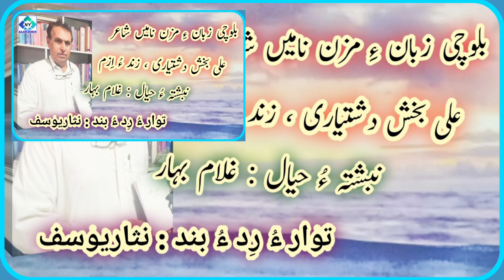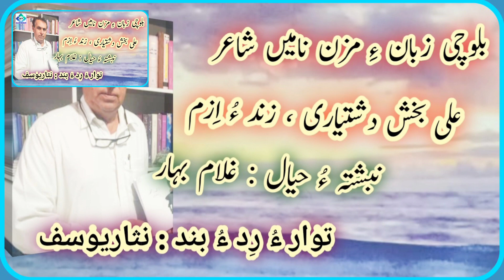واجہ علی بخش دشتیاری ، زند ءُ اِزم ! غلام بہار بلوچی مراگش بام شُبین Ali baksh dashtiyari shaeri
علی بخش دشتیاری ( درخشندہ) سال 1340 ھجری ، شمسی  ھمدپ گوں 1961 ءٙ ماں باگیں دشتیاری ءٙ مانڈیرو نامیں میتگے ءٙ واجہ رسول بخش ءِ لوگ ءٙ ودی بیتگ ۔ ھفت سالگی ءٙ وتی بُنگیجی وانگ ءٙ چہ مانڈیرو ءٙ ، ءُ پدا جادہ زھی ، شہرستان ءُ  پُلّان ءِ دبستاناں گوازینیت ، آ روچاں ماں دشتیاری ءٙ مدرسہ راھنمائی بہ زاں مڈل سکول ءِ نہ بئیگ ءِ سٙوب ءٙ مجبُور بیت پہ گیشتریں وانگ ءِ ھاترا ءٙ چاھبار ءٙ بہ روت ، پدا چوداں ہم یک ءُ دو سال گوازینگ ءٙ پد گوں دشتیاری ءِ مدرسہ راھنمائی بہ زاں مڈل اسکول ءِ پچ بئیگ ءٙ پدا وتی ھنکین ءٙ واتر کنت ءُ راھنمائی ءِ پشت کپتگیں بھر ءَ پُلان ءِ مدرسہ راھنمائی ابونصرفارابی ءٙ رندگیری کنت ، اے دورہ ءِ ھلاسی ءٙ رند پدا سال تحصیلی 1356 ءُ 57 شمسی۔ بہ زاں 1977 ءُ 78 ءٙ پہ وانگ ءِ رندگیری ءٙ ماں چاھبار ءٙ ھُنرستان ءِ فنی فاروق اعظم ءٙ بزاں فاروق اعظم ٹیکنیکل اسکولءَ  وتی نام ءٙ وانوکانی سرپ ءٙ ہوار کنت ۔(کلاس دہ ءَ چمدا رندگیری کنت)
سال 1362  شمسی. ہمدپ گوں (1983) ءٙ وتی دیپلم ءٙ رشتہ ءِ برگ ءِ تہا گریت ءُ ہمے سال ءٙ ادب ءُ شاعری ءِ پڑ ءٙ وتی ند ءٙ کار بندیت ءُ سال 1372 شمسی ہمدپ گوں.(1993) ءٙ گوں اَدبی انجمناں ہمگرنچ بیت کہ گوں اے جُنز ءِ ہواری ءٙ آئی ءِ شاعری ءِ شاھگانیں بالاد مھلوک ءِ دیم ءٙ کئیت ءُ وت نمائی کنت ۔
اِداں ھژدری اِنت کہ چندے دانک پہ علی بخش دشتیاری ءِ شاعری ءِ بابت ءٙ بہ گُشاں ، ہر چنت کہ اے پہ منی نزورءُ ناتوانیں زانت ءِ درگہ ءَ  گران ءُ مُشکلیں کارے

1, علی ءِ شعرانی قالب
2,علی ءِ شعری زبان
3, علی ءِ شاعری ءِ سبک یا رھبند
4, علی ءِ اَثر زیری ٠
علی بخش دشتیاری ءٙ پہ وتی مارشتانی درانگاز ءٙ دو قالب بہ زاں غزل ءُ آزات لچّہ گچین کتگ اٙنت ، کہ آزات لچّہ ءِ تہا آئی ءِ گرفت محکم تر اِنت کہ وتی ھاسیں رنگ ءٙ پیش داریت ، ہنچو غزلانی گرنچ ءٙ جوکّ ءِ رنگ ءُ بُو ءٙ مان گیجیت ءُ نوکیں تامے دنت آئی ءِ  زبان باز شیرکن ، تامدار ، روان ، سادہ ءُ زگریں بلوچی اِنت ۔
آ اے ھاترا کہ علی بخش بلوچستان ءِ دل بہ زاں دشتیاری ءِ باشندہ ءُ نندوک اِنت ، علی ءِ شاعری ءِ رھبند ءِ باروا بہ گُشاں چہ کوھنیں شاعری ءٙ دیر ءُ گستا نہ اِنت ءُ نوکیں دور ءٙ ہوں چہ پش نہ کپگ ءِ چاگرد ءٙ بے سما نہ اِنت ءُ تہنا کسے کہ آئی رنگ ءٙ من علی ءِ شاعری ءِ تہا گندگ ء مارگایاں آ بلوچی ءِ مزن نامیں شاعر واجہ جی آر مُلّا اِنت ۔
من علی بخش ءِ شاعری ءٙ قوم ءُ راج ءِ احساس ء مارشتانی نام ءٙ جاہ کاراں پمشکہ اے گپّ ءٙ پہ جزم گُشاں  کہ مئے ھند ءُ دمگ ءِ نوکیں ادبی جُنزے کہ بندات بیتگ اگاں کسے ھست کہ آئی ءِ شاعری ءٙ  روح ءُ جسمے ھست تہ آ علی بخش دشتیاری اِنت

title : ali baksh dashtiyari zind o izm .
writer : guam bahar .
voice :nisar yousuf .
presented by balochi maragish baam shuben .